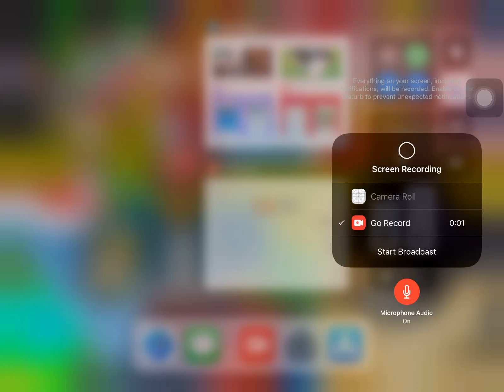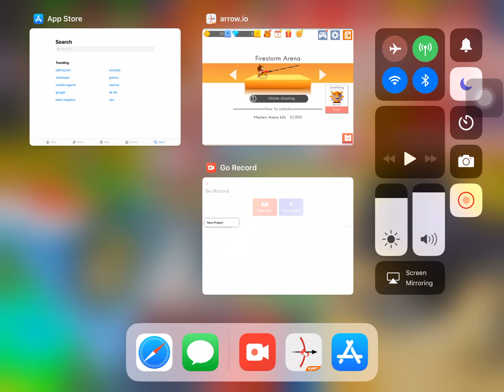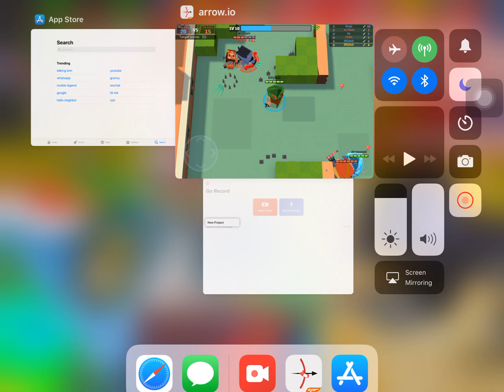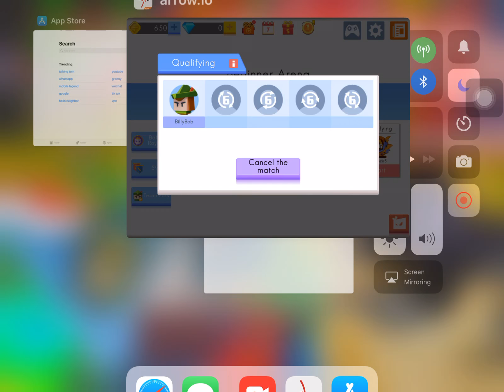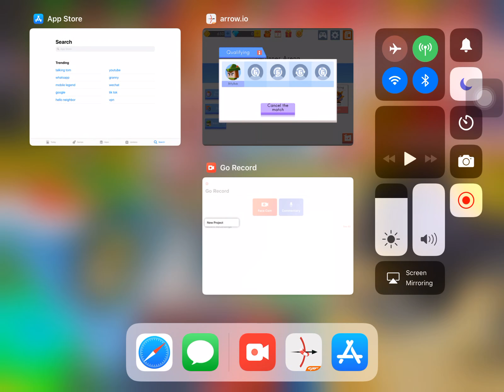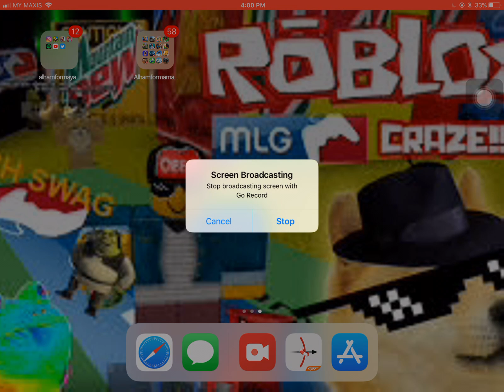So fun || Arrow.io gameplay part 1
I like it so fun wow the best oh no boring not cool